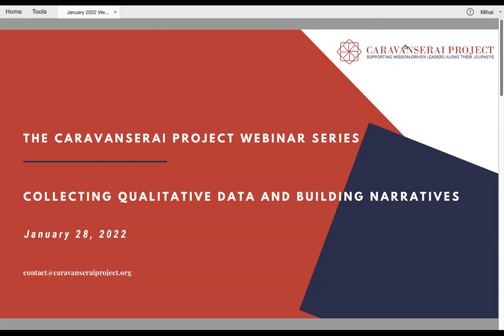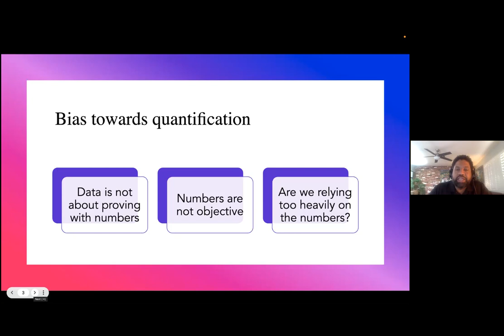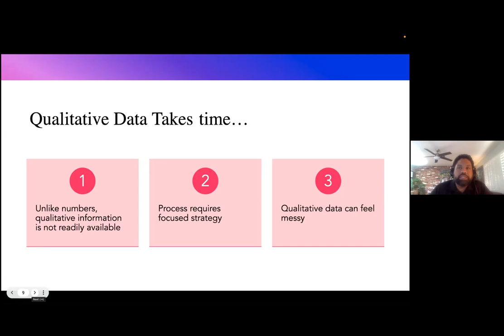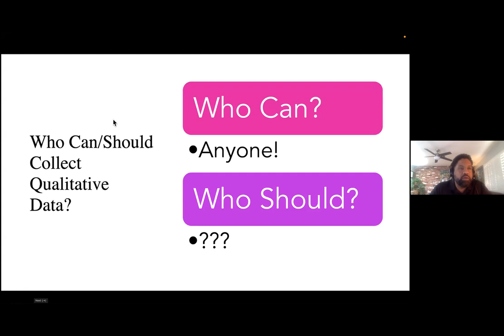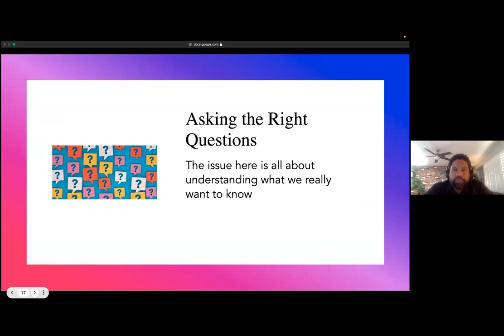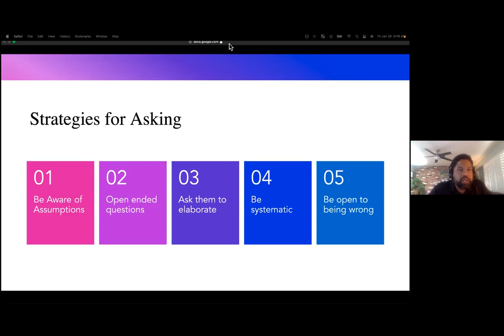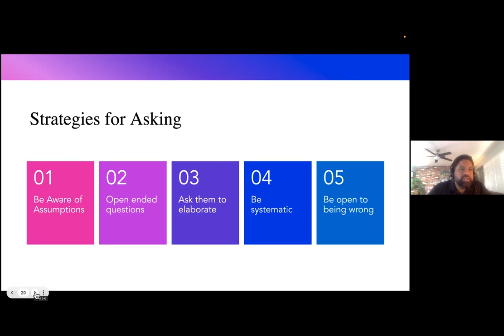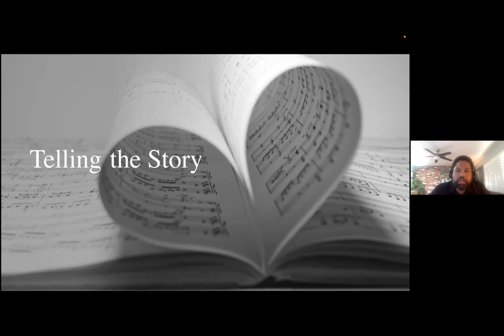The Caravanserai Project Webinar Series 2022: Collecting Qualitative Data And Building Narratives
Mission-driven organizations, nonprofit and for profit alike, are constantly collecting qualitative data through their service provisions and on-going interactions with beneficiaries, buyers, supporters, donors and other stakeholders. Whether a strategic and systematic approach or simply a contextual outcome, qualitative data or open-ended responses are an excellent reality check. It provides valuable information used to make decisions about the business as a whole from programs to HR issues, innovate service design, drive delivery and improvement, and develop new initiatives. Moreover, using qualitative data in reporting and various interactions has become a requirement which in numerous situations is more powerful than numbers-driven conversations.

To fully take advantage of the richness provided by qualitative data, a more intentional and systemic approach is required from setting up and implementing a data gathering system to analyzing, reporting and presenting it. In some cases, simple changes in the way organizations approach these processes can be beneficial and lead to valuable learnings.

This interactive lecture provides mission-driven organizations with an overview of best practices, offer tips and strategies, and outline how to collect and analyze qualitative data even when access to human and material resources is limited.

Learning Objectives

Understand qualitative data. How do we know what we think we know?
How does it help?
Who can (should) do it?
Using qualitative data to help understand quantitative data
Design and ask (the right) questions: from context to strategies
Make sense of qualitative data:
Systematizing the idiosyncratic/anecdotal
Building the narrative (from many voices to one story)
Put qualitative data to work. How to tell the story

SPEAKER:
Dr. Anthony Jerry is an assistant professor of Anthropology at the University of California Riverside. His professional interests center on issues of citizenship, racial and ethnic discrimination, the experiences of underserved communities in education, methodologies for applied anthropology and social sciences, and social entrepreneurship.

A 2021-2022 SEED Lab Fellow, Dr. Jerry is the founder and Executive Director of Cultural Media Archive, a Riverside based social impact venture focused on creating a vehicle for the public expression of youth voices and experiences of marginalization.

He earned a PhD in socio-cultural anthropology from the University of Illinois Urbana Champaign as well as an MA in Applied Anthropology from San Diego State University and an MBA from the A. Gary Anderson School of Management. He is the recipient of a Fulbright Garcia Robles Fellowship, a Ford Foundation Dissertation Fellowship, and a University of California Chancellor’s Postdoctoral Fellowship. He has worked in the Costa Chica Region of Mexico for over 10 years. Anthony is a US Navy veteran with broad experience in the field of education, both at the college and K-12 level.